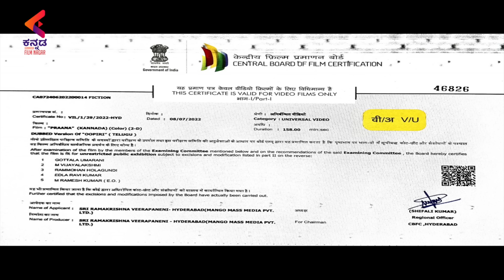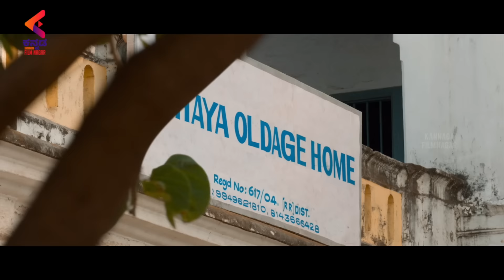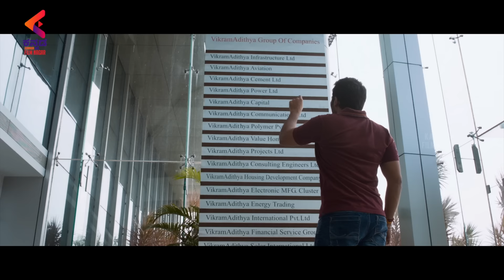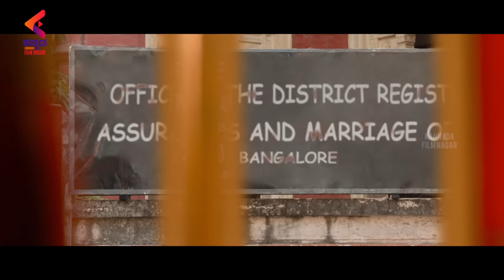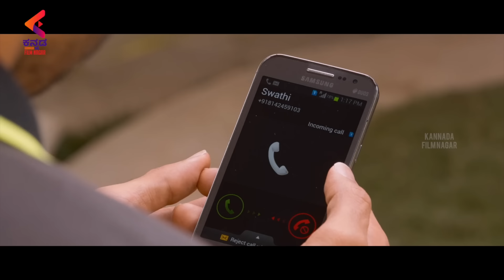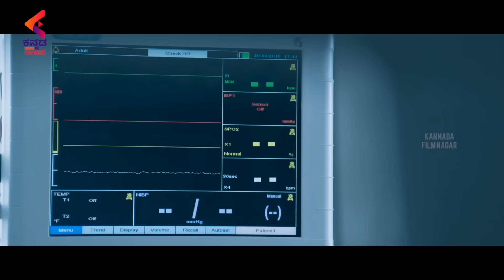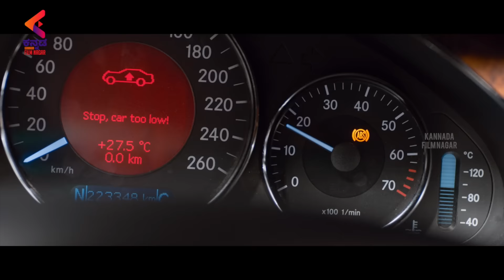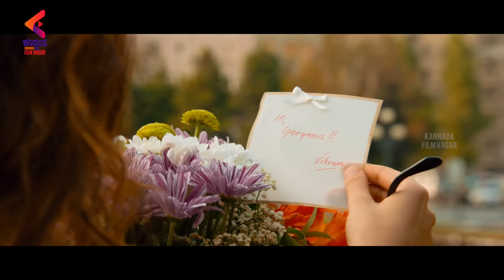OOPIRI Full Movie | Nagarjuna | Karthi | Tamanna | Latest Kannada Super Hit Dubbed Movies 2022 | KFN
OOPIRI Full Movie, on Kannada Filmnagar. OOPIRI is the latest super hit Kannada Dubbed movie ft. Akkineni Nagarjuna, Karthi and Tamanna in the lead roles. The movie is directed by Vamsi Paidipally and produced by Prasad V Potluri. The music was composed by Gopi Sunder.

Synopsis: Nagarjuna (Vikram Aditya) plays a wealthy quadriplegic (physically disabled) in the movie. The wealthy man meets Karthi (Sreenu), a slumdog who has no goals in life. gets settled as Nagarjuna's caregiver. The story takes a new turn from here. Eventually, Oopiri is a story about a great bonding between two friends.